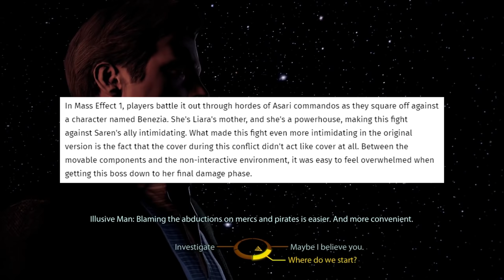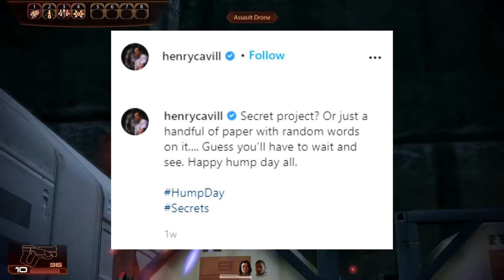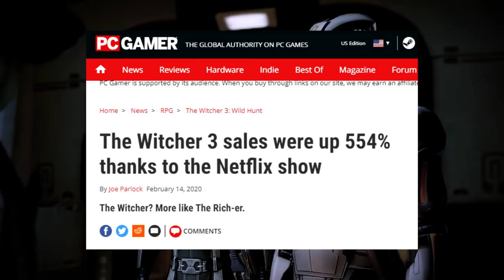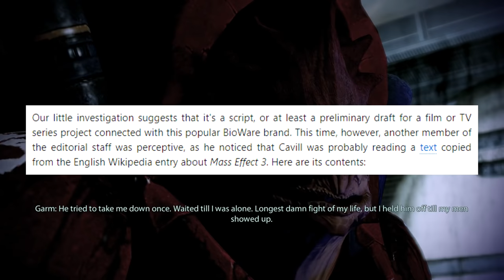Mass Effect Legendary Edition Just Got BIG News - NEW Screenshot, Boss Fight Changes, & MORE!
Mass Effect Legendary Edition has gone on radio silence since  a month ago when BioWare blew the doors down with a ton of new informatiion, screenshots, gameplay, and so on! Now, we finally have enough scraps to pull together a new update on all that is transpiring in the Milky  Way. From boss fight changes, new screenshots, TV show/Movie rumors, & MORE! Lots to go over!